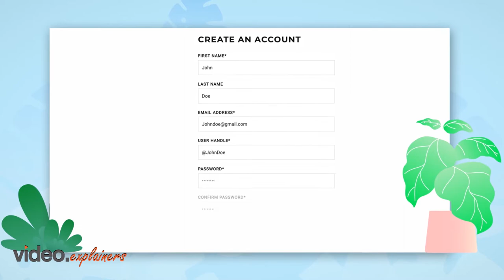bidstitch Video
Have a look at how Bidstitch just solved the problem for vintage apparel freaks in this video.